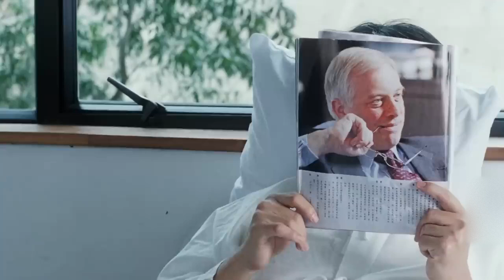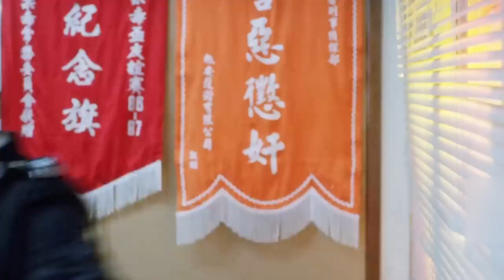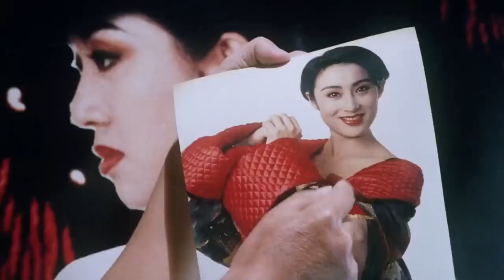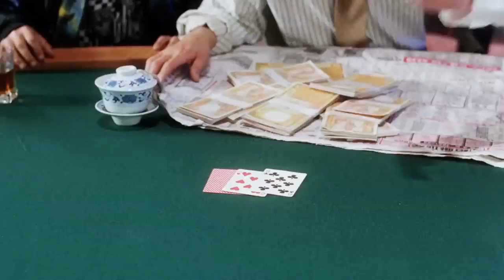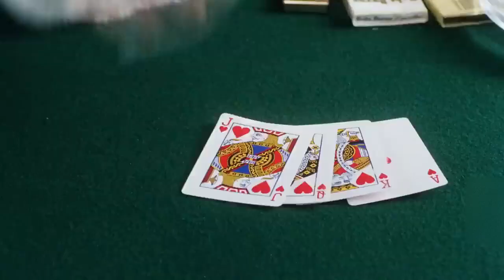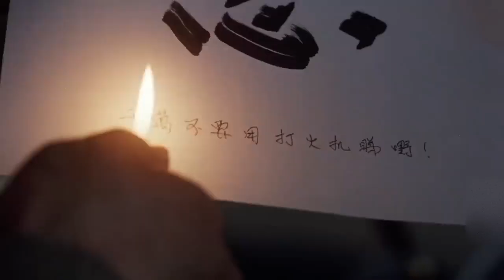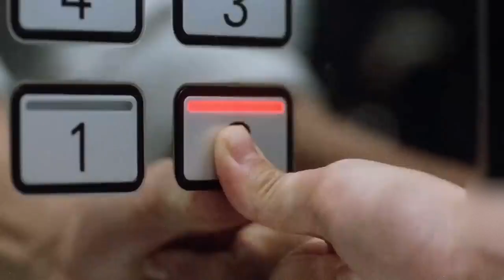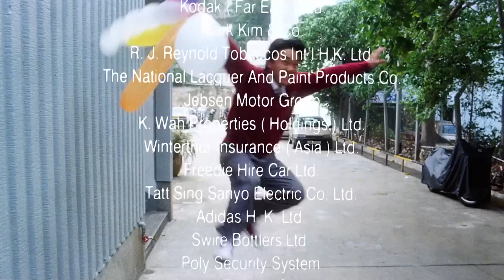ANG RESBAKER // Tagalog dubbed movie